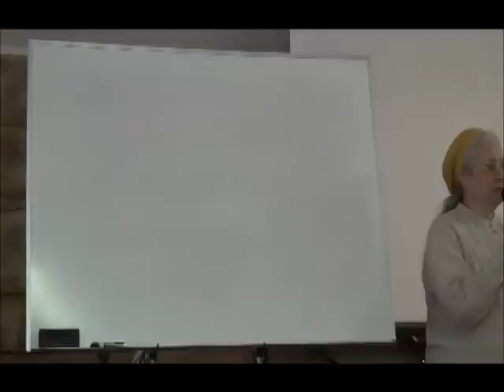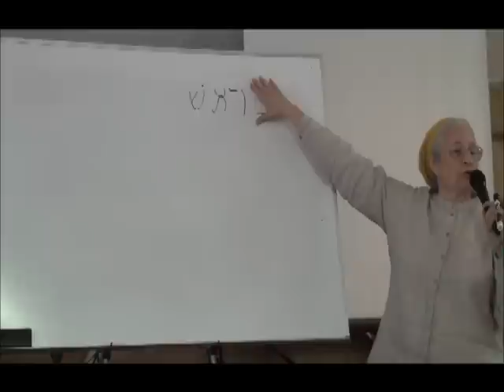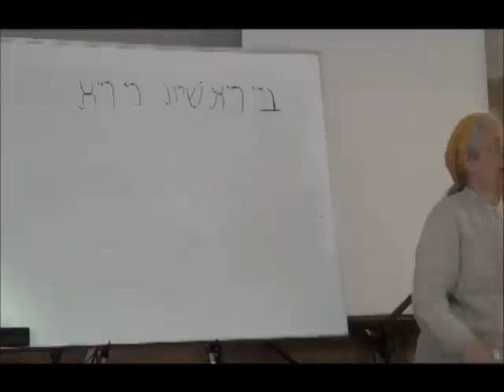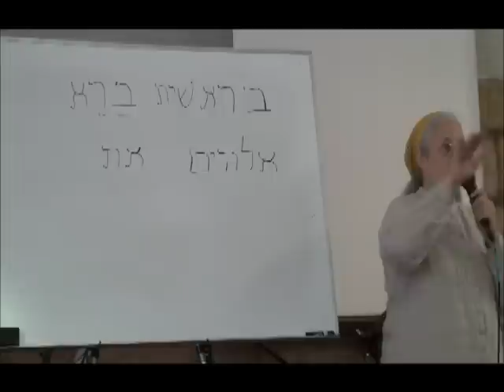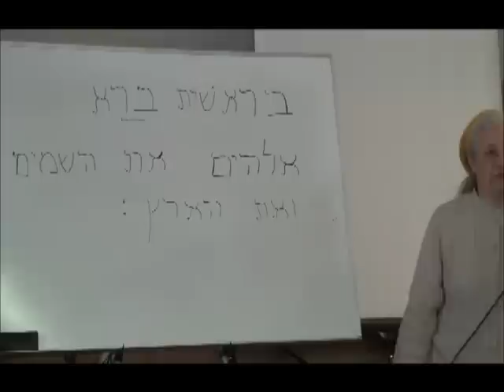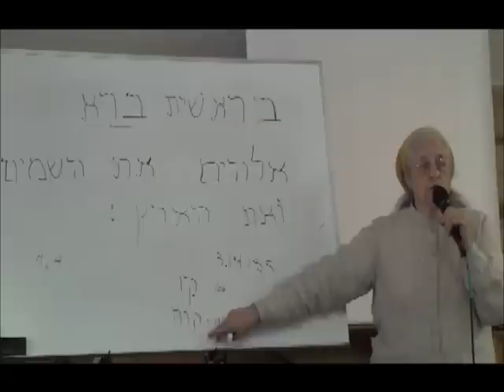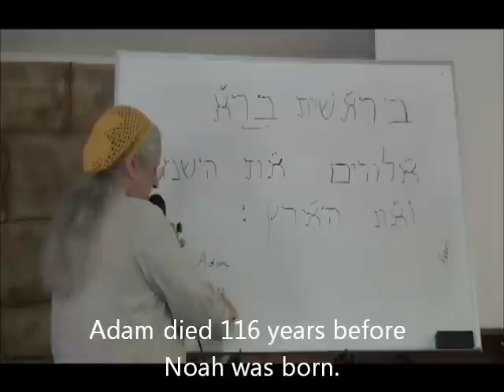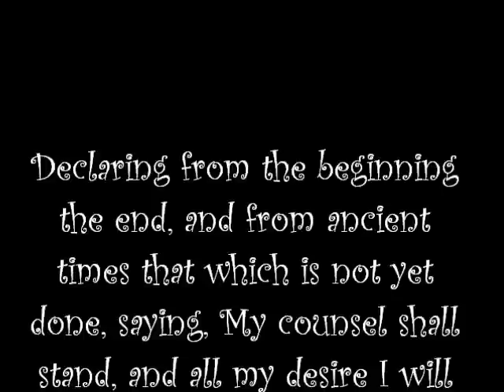Marcy tears up Genesis 1:1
Many hidden codes  and concepts inside the first verse of the Bible